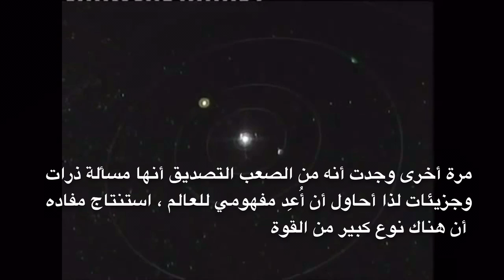روبرت جاسترو"نظرية الخلق"-Robert Jastrow "creation theory"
(إعادة رفع مع ترجمة أوضح)

يتحدث الدكتور روبرت جاسترو عن قانون الديناميكا الحرارية الثانية وبداية الكون

Dr Robert Jastrow speak about the second law of thermodynamics and the beginning of the universe